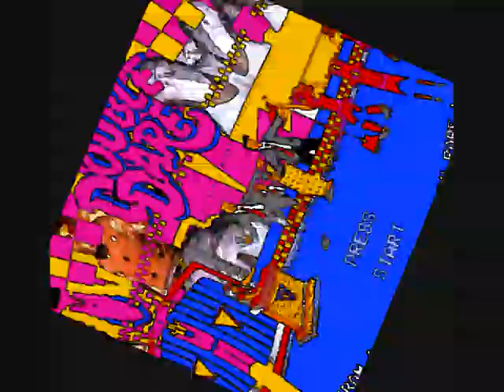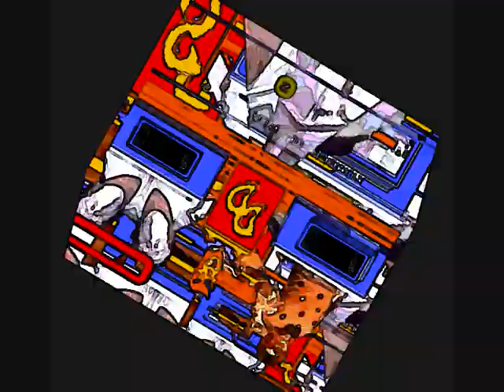BUMP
my tune